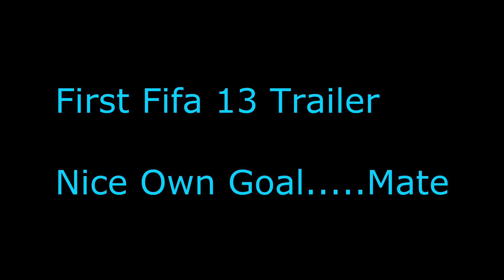Joe Cooke Trailer (Nice own goal Mate)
When you hear of a man who losess the ball 50 times a game. Hits the corner flag from headers. You know that thiere is only ONE man caipable of it. His name is a legacy in itself. He is JOE COOKE!!!